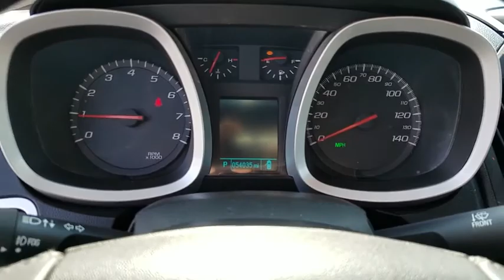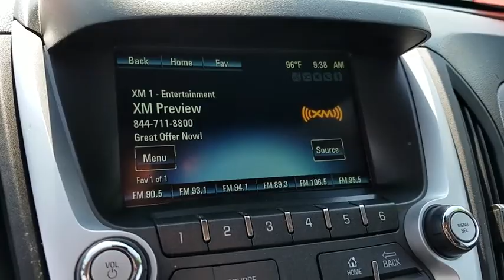2013 Chevrolet Equinox Las Vegas, Bullhead City, St. George, Havasu, Pahrump, NV 0186361B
Silver Ice Metallic U 2013 Chevrolet Equinox available in Las Vegas, Nevada at Friendly Ford. Servicing the Bullhead City, St. George, Havasu, Pahrump, NV area.

Friendly Ford
660 N Decatur Blvd

NAVIGATION, BLUETOOTH, SAT RADIO, BACKUP CAMERA.